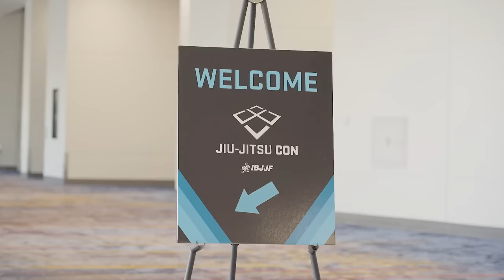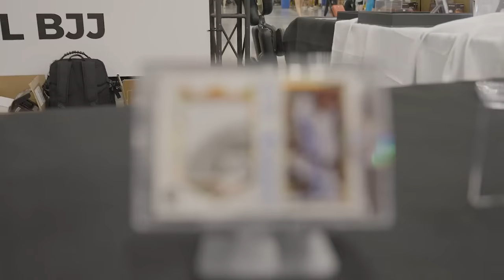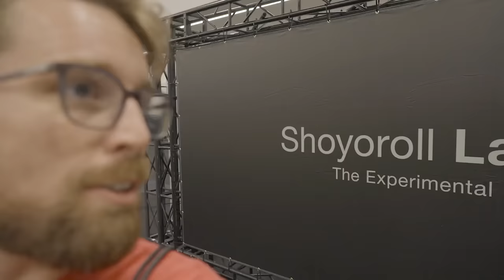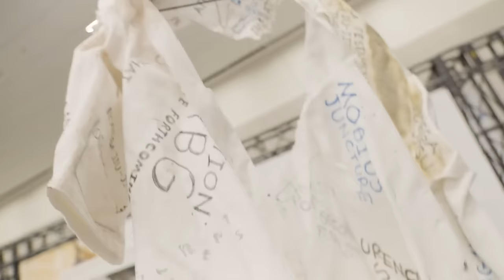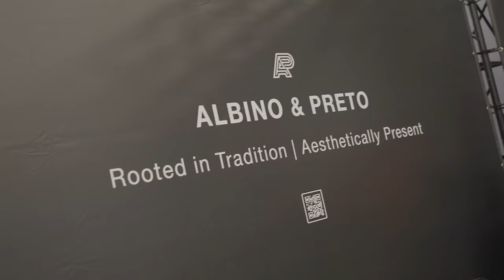The World's Largest Jiu-Jitsu Tournament | Jiu-Jitsu Con Vlog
The 2023 IBJJF Jiu-Jitsu Con featured more than 10,000 competitors, six separate tournaments 40 mats across three days in Las Vegas.